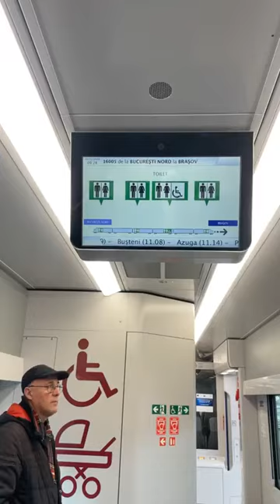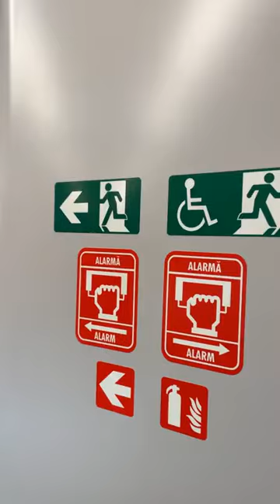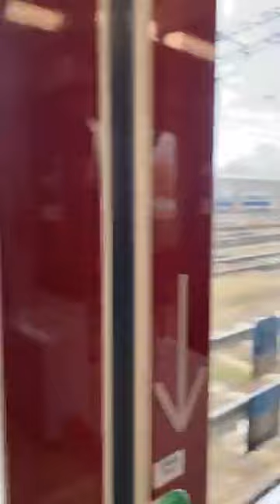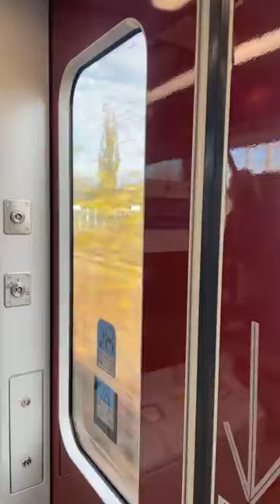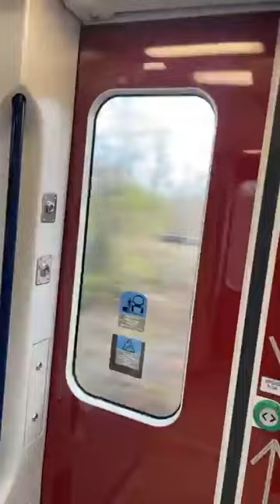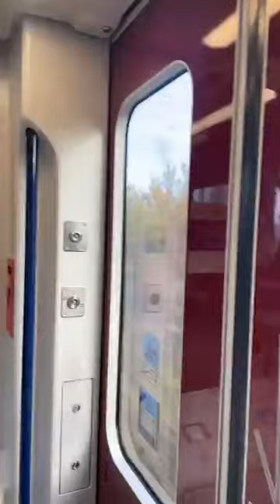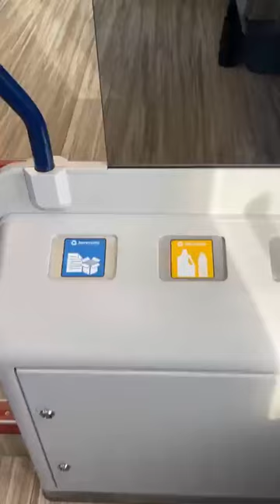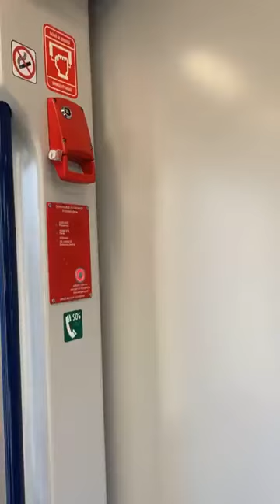Inaugurarea primului tren electric achizitionat de Romania dupa 20 de ani.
𝗠𝗼𝗺𝗲𝗻𝘁 𝗶𝘀𝘁𝗼𝗿𝗶𝗰 - 𝗽𝗿𝗶𝗺𝘂𝗹 𝘁𝗿𝗲𝗻 𝗲𝗹𝗲𝗰𝘁𝗿𝗶𝗰 𝗮𝗰𝗵𝗶𝘇𝗶𝘁𝗶𝗼𝗻𝗮𝘁 𝗱𝗲 𝗥𝗼𝗺𝗮𝗻𝗶𝗮 𝗱𝘂𝗽𝗮 𝟮𝟬 𝗮𝗻𝗶 𝗽𝗹𝗲𝗮𝗰𝗮 𝗶𝗻 𝗽𝗿𝗶𝗺𝗮 𝗰𝘂𝗿𝘀𝗮

"Voi face o 𝘀𝗶𝗺𝘂𝗹𝗮𝗿𝗲 𝗱𝗲 𝗽𝗮𝗿𝗰𝘂𝗿𝘀 𝗰𝘂 𝗽𝗿𝗶𝗺𝘂𝗹 𝘁𝗿𝗲𝗻 𝗲𝗹𝗲𝗰𝘁𝗿𝗶𝗰 achiziționat de statul român, la mai bine de 20 ani de la ultima achiziție de trenuri, pentru care voi folosi un 𝗯𝗶𝗹𝗲𝘁 𝗱𝗲 𝘁𝗿𝗲𝗻 𝗺𝗲𝘁𝗿𝗼𝗽𝗼𝗹𝗶𝘁𝗮𝗻, care costă 𝟲 𝗹𝗲𝗶 și este valabil inclusiv pe acest tren care merge spre Brașov.

Mă bucur că a început să dea roade acest demers privind achiziția acestor trenuri electrice, demers pe care 𝗹-𝗮𝗺 𝗱𝗲𝗯𝗹𝗼𝗰𝗮𝘁 𝘀𝗶 𝗶𝗻𝗰𝗲𝗽𝘂𝘁 𝗶𝗻 𝟮𝟬𝟮𝟬, istoricul acesteia fiind:
✅️ aprilie 2020 - lansarea licitației
✅️ noiembrie 2021 - desemnarea câștigătorului
✅️ martie 2022 - semnarea contractului

Acesta este un tren electric Alstom Coradia Stream, fabricat în Polonia și este abia primul tren electric din contractul de achiziție a 37 rame electrice inter-regionale de lung parcurs, care urmează să fie livrate României.

De astăzi, se află în circulație pe ruta București Nord – Ploiești Vest – stațiunile de pe Valea Prahovei – Brașov.

↗️ 𝗧𝗶𝗻𝘁𝗮 𝗻𝗼𝗮𝘀𝘁𝗿𝗮, 𝗮𝘀𝘂𝗺𝗮𝘁𝗮 𝗶𝗻 𝗣𝗿𝗼𝗴𝗿𝗮𝗺𝘂𝗹 𝗱𝗲 𝗚𝘂𝘃𝗲𝗿𝗻𝗮𝗿𝗲 𝗮𝗹 𝗣𝗡𝗟, 𝗲𝘀𝘁𝗲 𝗰𝗮 𝗽𝗮̂𝗻𝗮̆ 𝗶̂𝗻 𝟮𝟬𝟮𝟴, 𝘁𝗼𝗮𝘁𝗲 𝗿𝗲𝘀𝗲𝗱𝗶𝗻𝘁𝗲𝗹𝗲 𝗱𝗲 𝗷𝘂𝗱𝗲𝘁 𝗱𝗶𝗻 𝗥𝗼𝗺𝗮𝗻𝗶𝗮 𝗰𝗮𝗿𝗲 𝗱𝗶𝘀𝗽𝘂𝗻 𝗱𝗲 𝗶𝗻𝗳𝗿𝗮𝘀𝘁𝗿𝘂𝗰𝘁𝘂𝗿𝗮 𝗳𝗲𝗿𝗼𝘃𝗶𝗮𝗿𝗮 𝗲𝗹𝗲𝗰𝘁𝗿𝗶𝗳𝗶𝗰𝗮𝘁𝗮 𝘀𝗮 𝗯𝗲𝗻𝗲𝗳𝗶𝗰𝗶𝗲𝘇𝗲 𝗱𝗲 𝘁𝗿𝗲𝗻𝘂𝗿𝗶 𝗻𝗼𝗶 𝘀𝗶 𝗺𝗼𝗱𝗲𝗿𝗻𝗲."

 🇷🇴 𝗛𝗮𝗶, 𝗥𝗼𝗺𝗮𝗻𝗶𝗮, 𝗵𝗮𝗶 𝗰𝗮 𝘀𝗲 𝗽𝗼𝗮𝘁𝗲! 🇷🇴
Sursa Irinel Scriosteanu Facebook.